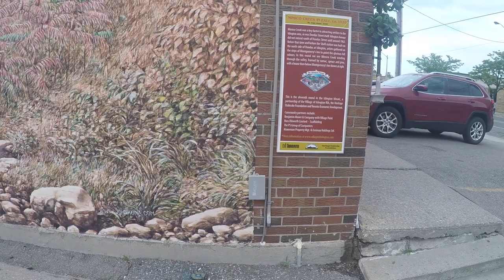Basset Hound on a Walk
Taking our basset hound on a walk to grab a pizza on Dundas St. She also meets German shepherd.

How does your basset react to big dogs?

Dempsey the Basset

We adopted Dempsey the basset hound at 1 years old when her first owner could no longer give her the proper care and attention she needed and deserved. She has blessed us with countless laughs, cuddles and smiles ever since. Our channel is meant to spread smiles and PAWsitivity to anyone who needs it.